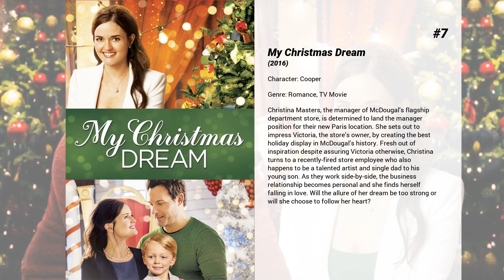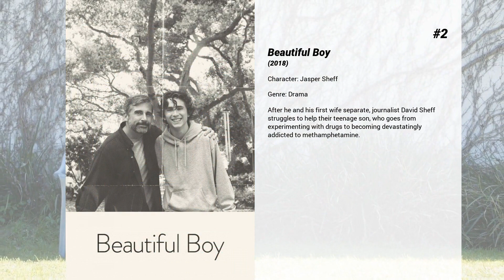Best Christian Convery movies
Welcome to... Best Christian Convery movies! In our channel you will find hundreds of TOPS and rankings of the best films of all genres, actors and nationalities.

Best Christian Convery movies presents...

9. Christmas at Holly Lodge
Sophie Bennett begins a new holiday tradition of spending every holiday at the Evergreen Inn and Ski Lodge, which she inherited from her parents. Evergreen Inn is a special place filled with people who cannot make it home for the holidays or who have had such wonderful experiences that it has become their home-away-from-holiday-home. This Christmas, Sophie will meet an unforgettable family, and her own life will be forever changed.

8. Christmas List
Isobel Gray plans a storybook Christmas with her boyfriend, including a snow-covered cottage in the Northwest, and a carefully composed bucket list of classic holiday traditions. But when the boyfriend goes AWOL, the list proves challenging and a tempting new romance turns her life upside down. Will Isobel have a White Christmas ending under the mistletoe?

7. My Christmas Dream
Christina Masters, the manager of McDougal’s flagship department store, is determined to land the manager position for their new Paris location. She sets out to impress Victoria, the store’s owner, by creating the best holiday display in McDougal’s history. Fresh out of inspiration despite assuring Victoria otherwise, Christina turns to a recently-fired store employee who also happens to be a talented artist and single dad to his young son. As they work side-by-side, the business relationship becomes personal and she finds herself falling in love. Will the allure of her dream be too strong or will she choose to follow her heart?

6. The Package
When a group of teenagers goes on a spring break camping trip, an unfortunate accident sets off a race to save their friend’s most prized possession.

5. It's Christmas, Eve
Interim school superintendent Eve Morgan finds herself in a tough spot when she is assigned to shut down a school's failing music program and must come to terms with here musical past.

4. Coming Home for Christmas
Lizzie Richfield is at a crossroads when she lands a job as house manager for the exquisite Ashford Estate in the Virginia countryside. While planning one final Christmas Eve gala for the Marley family, Lizzie finds herself drawn to Robert—even as Kip pursues her.

3. Playing with Fire
A crew of rugged firefighters meet their match when attempting to rescue three rambunctious kids.

2. Beautiful Boy
After he and his first wife separate, journalist David Sheff struggles to help their teenage son, who goes from experimenting with drugs to becoming devastatingly addicted to methamphetamine.

1. Descendants 3
The teenagers of Disney's most infamous villains return to the Isle of the Lost to recruit a new batch of villainous offspring to join them at Auradon Prep.